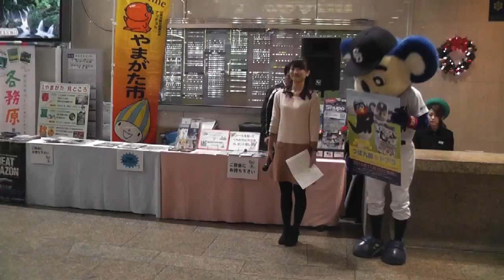ドアラさん 「山形県と山県市は違うだなんて うっけるー！」